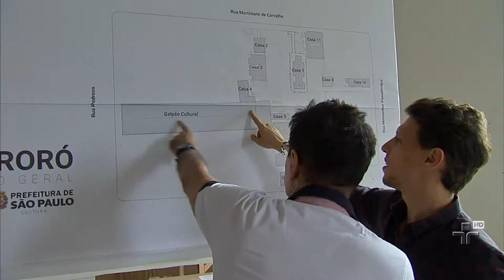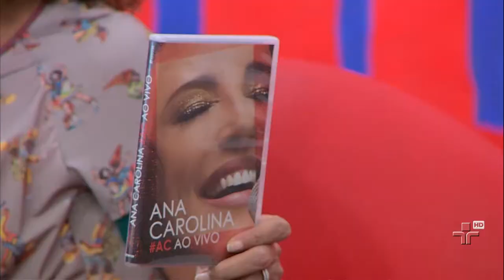Stepan Nercessian - Metrópolis - 19/04/15 - Bloco 1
Abelardo Barbosa, o Cacrinha, é tema de musical que fez muito sucesso no Rio de Janeiro e chega agora a São Paulo.